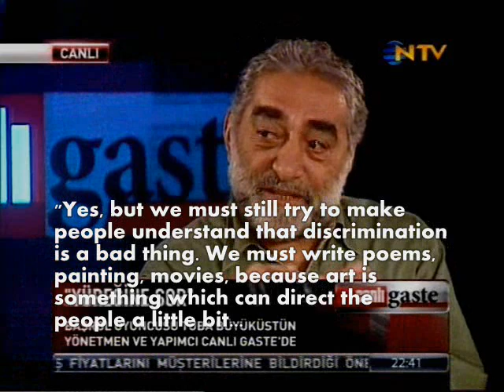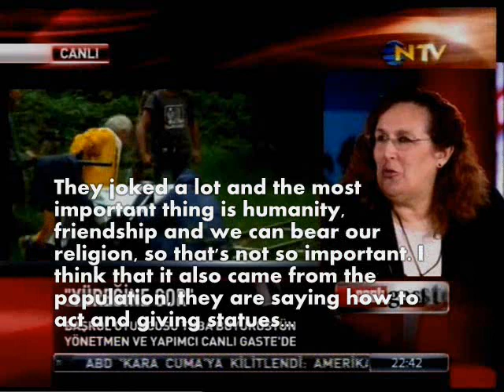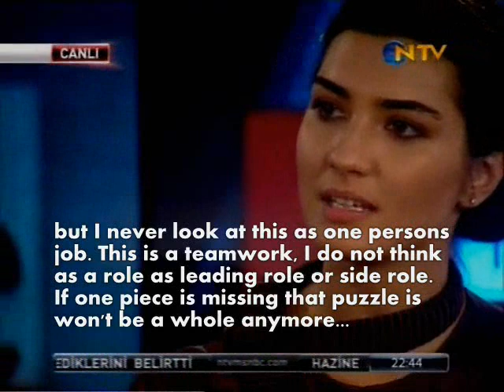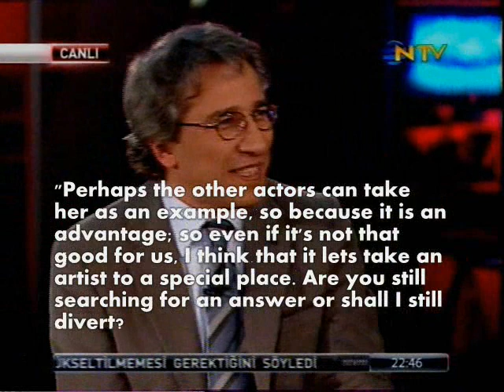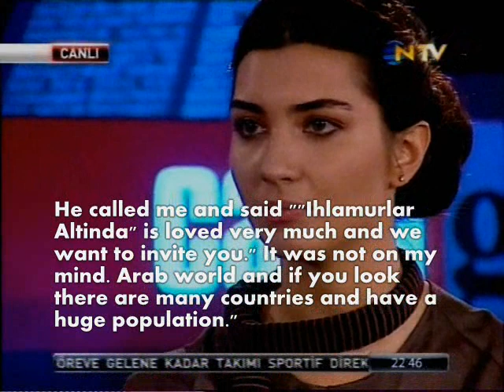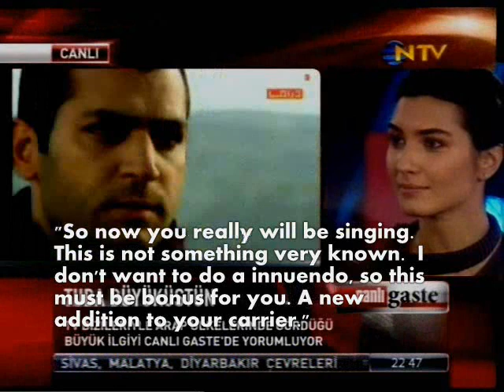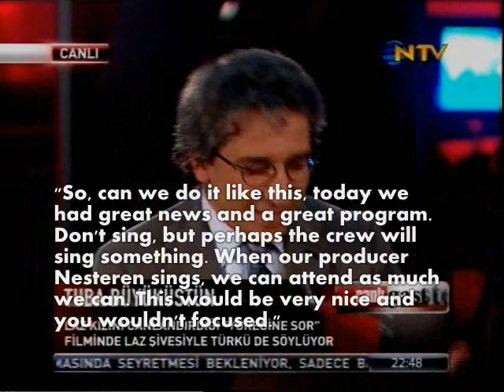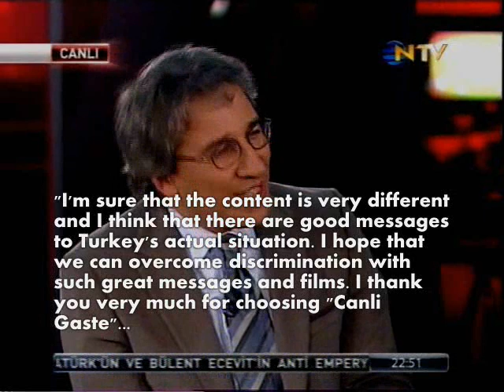Tuba Büyüküstün - Canlı Gaste (NTV) part 2 - english subtitles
Tuba Büyüküstün, Nesteren Davutoglu, Yusuf Kurcenli yüreğine sor filmi icin katildiklari Canlı Gaste de...

Tuba Buyukustun, Nesteren Davutoglu, Yusuf Kurcenli invited at Canli Gaste..